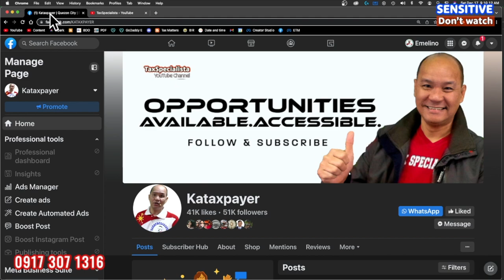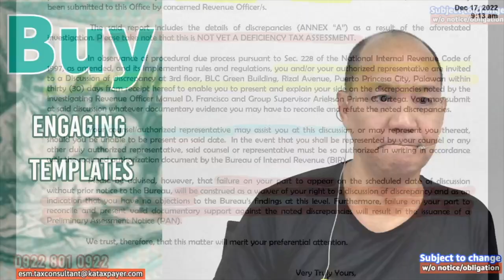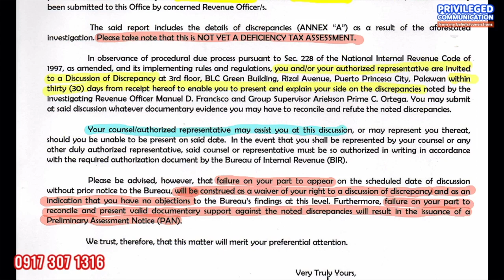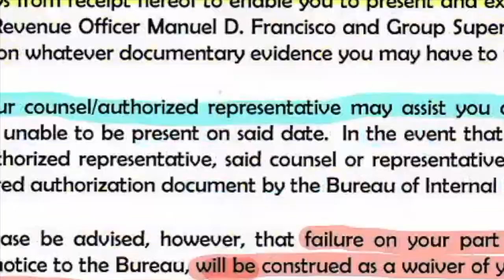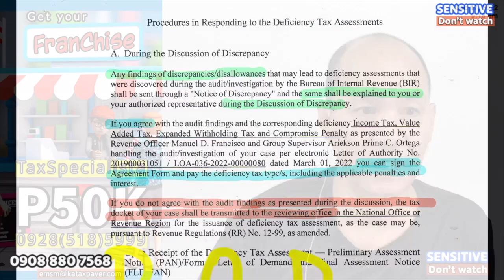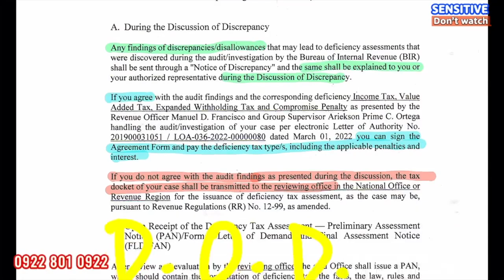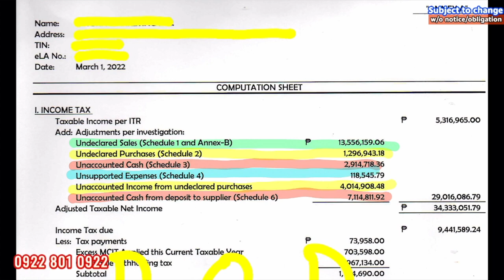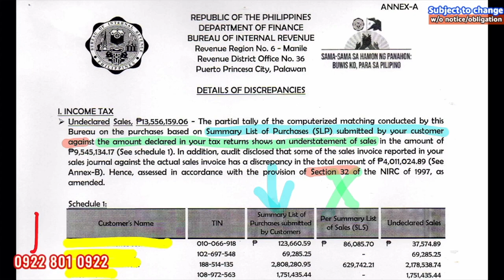NOD Discussion on Discrepancy simple ways to overcome fear what to do o give what not to do o give